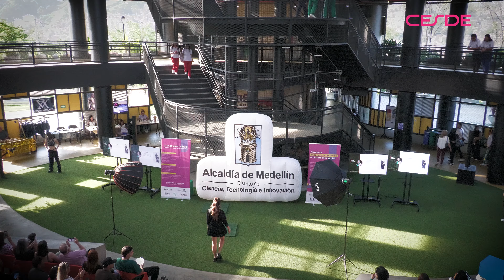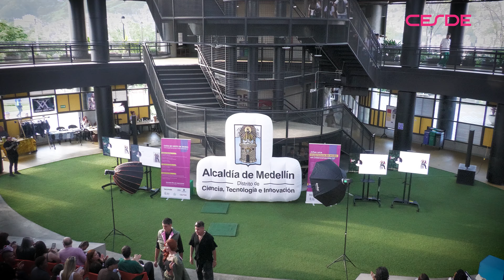Pasarela Raíces en Colombiamoda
Durante la Semana de la Moda de Colombia, también participamos en el circuito de ciudad con nuestra pasarela Raíces, y en colaboración con La Agencia de Educación Postsecundaria Sapiencia y Ciudadela de la Cuarta Revolución y la Transformación del Aprendizaje presenciamos un espacio de interconexión para la institución y nuestros futuros diseñadores en C4TA.